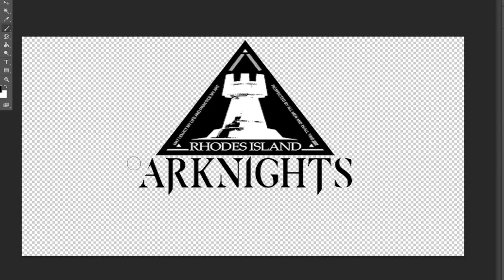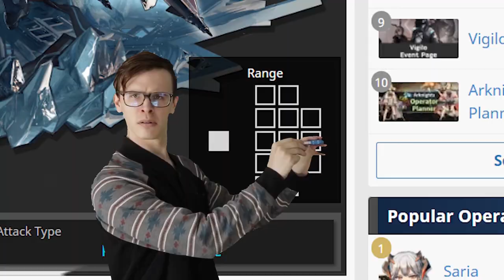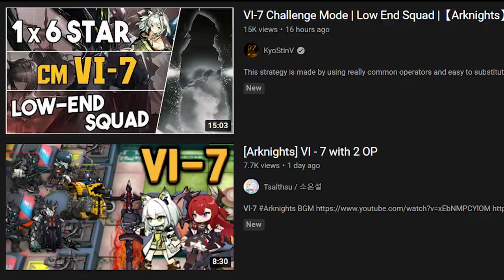An INACCURATE "Overview" of Vigilo | BadMicKnights™ [Arknights]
Obviously inspired by Max0r.

Can't find the source for the one at 0:50, but here's the picture

- MUSIC USED -
Bury the Light - Devil May Cry 5
Specialist - Persona 4 Dancing
Main Theme - Tetris 99
Entry of the Gladiators - Julius Fucik
Darkeater Midir - Dark Souls 3
Vordt of the Boreal Valley - Dark Souls 3
Planet Popstar - Super Smash Bros Remix
Galacta Knight Battle - Kirby Super Star Ultra
Stains of Time - Metal Gear Rising

0:00 Intro
0:11 VI-1
0:20 VI-2
0:30 VI-3
0:42 VI-4
1:10 VI-5
1:26 VI-6
1:38 VI-7
2:18 Epilogue